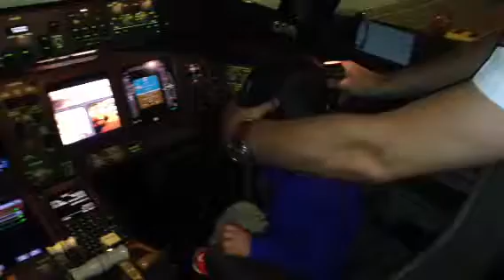Captain Ethan thx to Cathay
從我的手機上傳的影片。